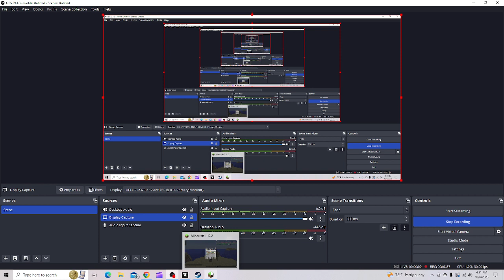I became half ghost and a lantern